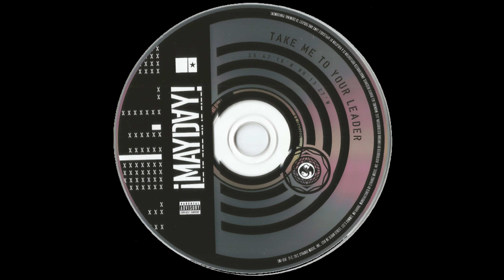¡MAYD∀Y! (feat. Krizz Kalico) - Last Days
¡MAYD∀Y! is an American Rap-Rock group from Miami, Florida.

Members:
   Bernbiz (a.k.a. Bernz) Wrekonize
   NonMS
   Plex Luthor
   L T Hopkins
   Gianni Ca$h

Artist: ¡MAYD∀Y!
Album: Take Me To Your Leader
Tracks:
   1. Badlands (feat. Tech N9ne) [4:39]
   2. Death March [3:22]
   3. Roaches [3:28]
   4. Highs & Lows (feat. Ace Hood) [3:43]
   5. R.E.M. [3:34]
   6. Lando’s Jam [2:47]
   7. Due In June [3:00]
   8. Dig It Out [4:08]
   9. Imprint (feat. Jovi Rockwell) [3:44]
   10. TNT (feat. Dead Prez) [4:45]
   11. Hardcore Bitches (feat. Murs) [3:49]
   12. Last Days (feat. Krizz Kaliko) [3:23]
   13. Everything’s Everything [4:39]
   14. Devil On My Mind (feat. Liz Suwande) [2:50]
   15. 20/20 [3:56]
   16. Keep Em On [4:09]
   17. Take Me To Your Leader [3:05]
   18. June [3:02]
   19. Last Minute Trip (Hidden Track) [2:56]
Total Time: 1:08:59
Release Date: July 16, 2012
Format: Compact Disc (CD)
Label: Strange Music
Catalog #: SMI-050
Genre: Hip Hop
Sub-genre(s): Rap-Rock, Left-Field Hip Hop, Conscious Rap, Cloud Rap
Rap Era: Ringtone/Blog Era (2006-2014)